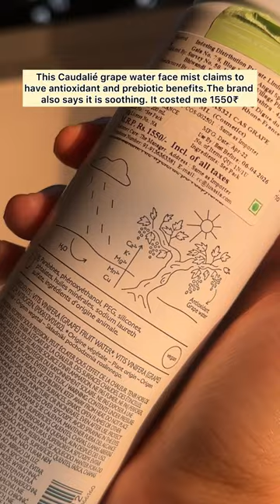Grape water for skincare 🍇 does it work